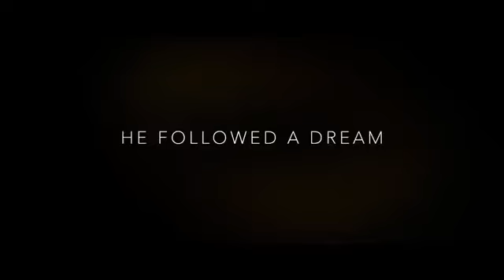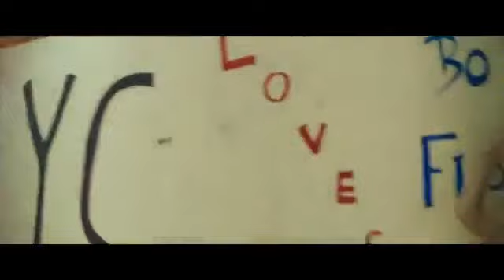Pawn Sacrifice - The Bobby Fischer Story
Robert James "Bobby" Fischer at age 13 Fischer won a "brilliancy" that became known as The Game of the Century. Starting at age 14, Fischer played in eight United States Championships, winning each by at least a one-point margin. At age 15, Fischer became both the youngest grandmaster up to that time and the youngest candidate for the World Championship. At age 20, Fischer won the 1963–64 U.S. Championship with 11/11, the only perfect score in the history of the tournament. In 1972, he captured the World Chess Championship from Boris Spassky of the USSR in a match held in Reykjavík, Iceland, publicized as a Cold War confrontation which attracted more worldwide interest than any chess championship before or since.

In 1975, Fischer became a recluse, disappearing from the public eye until 1992, when he won an unofficial rematch against Spassky. It was held in Yugoslavia, which was under a United Nations embargo at the time. His participation led to a conflict with the U.S. government, which sought income tax on Fischer's match winnings, and ultimately issued a warrant for his arrest.

"Pawn Sacrifice" opens in theaters worldwide Today, September 18th, 2015.